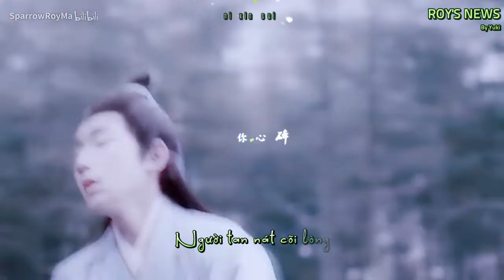[Vietsub + Kara] FMV Mục Trần x Trương Tiểu Phàm - Sơ kiến 初见 - Lần đầu gặp gỡ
Original: SparrowRoyMa